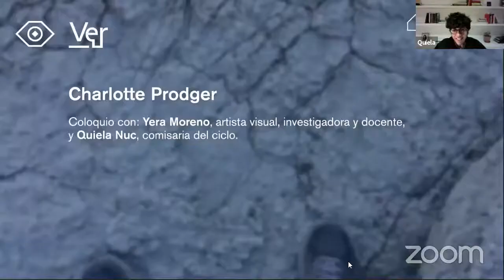Charlotte Prodger + coloquio con Yera Moreno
En el trabajo de Charlotte Prodger, el habla fluye, se fuga del cuadro y se pega a tiempos pasados. Partiendo de fragmentos de lugares y momentos de su vida, vincula la piedra con la carne, metamorfosea espacios y, así, va generando una investigación de fondo sobre la intimidad de los materiales, el territorio y las identidades queer.

LHB. UK, 2017. 20’

LHB parte de la obsesión de Prodger con la Pacific Crest Trail, una ruta de senderismo de seis meses de duración y 4.285 kilómetros de longitud, que se extiende desde la frontera de México hasta la frontera de Canadá y que atraviesa algunas de las áreas silvestres más deshabitadas de los Estados Unidos. Simultáneamente, nos acompañan imágenes de Northumberland, la región más escasamente poblada de Inglaterra, tomadas durante un trayecto en autobús. El viaje se ve interrumpido por escenas en las que la propia Prodger orina en varios enclaves de este condado. Tomando a modo de plantilla las formas de la bandera de Northumberland, estas acciones ponen en escena una territorialidad extraña que desborda los roles de género y subraya la historia violenta y patriarcal sobre la que se yergue el territorio, las fronteras y la identidad de esta región.

Bridgit. UK, 2018. 32’

La película toma su título de la deidad neolítica homónima, cuyo nombre tiene numerosas modificaciones dependiendo de la etapa vital, la localidad y el momento histórico. Uno de los muchos mitos que rodean a Bridgit es el de su nacimiento, que se dice que tuvo lugar en una puerta, un espacio de transición que, en términos neolíticos, representaba el momento del cambio de la existencia nómada a la agricultura domesticada. De igual manera, el metraje se mueve entre distintos espacios: pasamos de la casa de Prodger en Glasgow a varios lugares en las Highlands escocesas donde Prodger ha trabajado, así como a los espacios de tránsito entre ellos. A través de imágenes y narraciones entrelazadas, el vídeo explora múltiples registros del tiempo corporal: el arco de la vida de Prodger; el período de un año que tardó en hacer la pieza, el tiempo real del transporte industrial y cívico; el ritmo mecánico de la institución médica; la temporalidad de los movimientos sociopolíticos que unen individuos y generaciones; y el vasto tiempo de la prehistoria.

SaF05. UK, 2019. 39’

SaF05 es el nombre de una leona criada en cautividad, una figura que actúa en la película como disparador de apego y deseo queer. Este animal es la última de varias leonas criadas en cautividad y documentadas en el Delta del Okavango (Botsuana). Prodger llega a ella a través de una base de datos de comportamientos y filmaciones de la leona registradas durante varios años. Estos índices de la existencia de SaF05 se cruzan con fragmentos autobiográficos de la vida de Prodger. Así, su voz en off traza una cronología de gestos íntimos y conexiones interpersonales desde la preadolescencia hasta el presente, inscrita con los detalles incidentales de delineación territorial, soberanía y uso de la tierra.

Las películas están disponibles en el canal de La Casa Encendida en Filmin del 19 al 26 de noviembre.

Coloquio con: Yera Moreno, artista visual, investigadora y docente, y Quiela Nuc, comisaria del ciclo.

Yera Moreno Sainz-Ezquerra. Es artista visual, investigadora y docente. Doctora en Filosofía y profesora del Departamento de Historia del Arte en la Facultad de Bellas Artes de la Universidad Complutense de Madrid. Su trabajo artístico y de investigación se sitúa, desde los feminismos y las disidencias queer, en el campo de la performance y la producción de imágenes en relación con las identidades y la subjetividad. En sus últimos proyectos artísticos se ocupa de la reapropiación de la botánica y la taxonomía desde una narrativa feminista y queer. Junto con la artista Eva Garrido forma parte del colectivo artístico Colektivof, habiendo activado sus proyectos, entre otros, en la Galería Off Limits (Madrid), Factoría de Arte y Desarrollo (Madrid), CA2M (Madrid), MUSAC (León) o Goodman Arts Center Gallery (Singapur). Su último proyecto de comisariado ha sido la exposición Pedagogías feministas. Otras formas de hacer mundo (2019) en la Sala Universitas de la UMH (Elche).

El coloquio tiene lugar el 19 de noviembre en el canal de YouTube de La Casa Encendida.